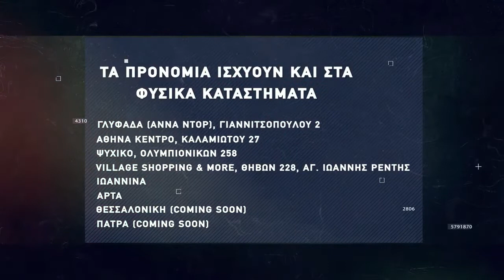Basketaki The League - Μίνωες VS Los Abeles Fakers (26/02/2022)